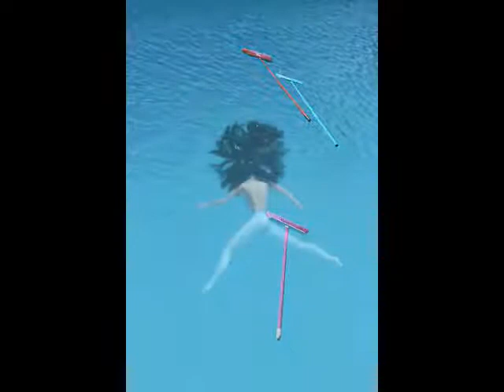RICHARD KEO "BALLET SUR L'EAU" LONDRES 2011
New Richard KEO photo exhibition London Saint Giles Ickenham "Ballet sur l'eau" 2011.
Copyrights Richard KEO 2011
Modele déposé SDGL